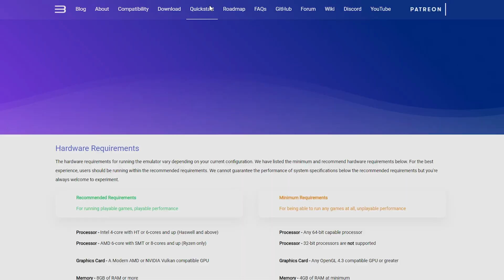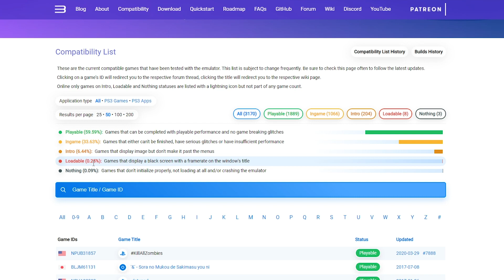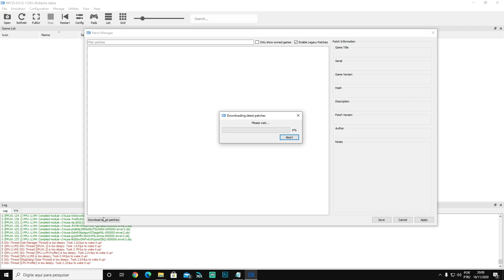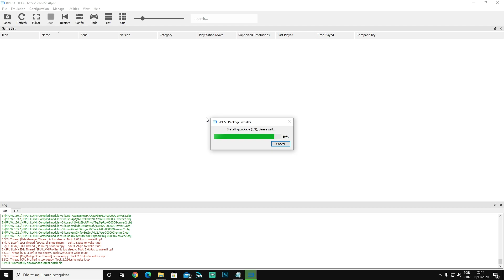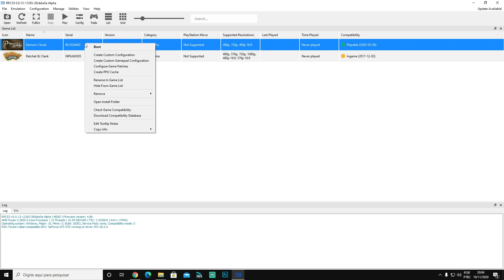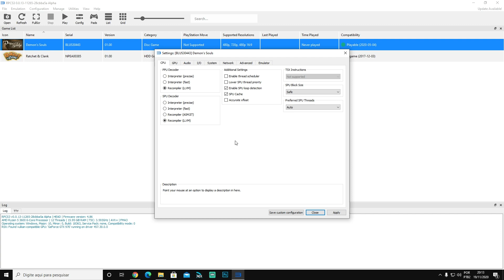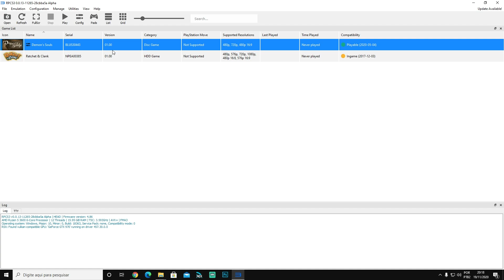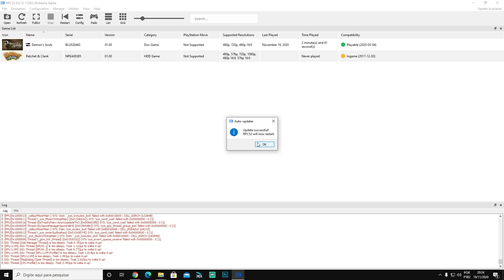TUTORIAL RPCS3 2021 | Emulador de PS3 | Como instalar e Configurar o Emulador de PS3 para PC!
Introdução: 0:00
Requisitos mínimos, compatibilidade e informações: 0:59
Configurações do Emulador, Firmware e patchs: 8:11
Formatos de games, e como colocar seus jogos: 10:49
Configurando os jogos e Controles: 14:49
Habilitando os patches: 26:20
Bootando o game: 29:07
Finalização: 30:30

👑Agradecimento aos Membros do Canal:
✓Fells
✓Junior Rodrigues
✓KenZeRaxD
✓PAPILLON
✓Breno Milanski
✓garymegh
✓Kerdson Rafael
✓Krolex
✓JOPLAY X
✓Uanderson BR
✓Joao VitorTM
✓Lucas Gomes
✓Andre nagy
✓Icaro Millen
✓MATHEUS JESUS
✓Nilo0sp
✓Carlos Gregio

▶️Twitch.tv: teasergamesoficial
▶️Skype: Luis_Teaser Games

▶️Placa Mãe: ASUS PRIME Z370M - PLUS II
▶️Processador: I7 9700K
▶️WATER COOLER: COOLER MASTER SEINDON 240P
▶️Memoria: 16GB DDR4 HYPERX 2400mhz
▶️Placa de Vídeo: GYGABITE GTX 1070 G1 GAMING
▶️SSD: PNY 120GB
▶️HD: SATA III 7200rpm 3TB
▶️Fonte: CORSAIR CX 650w 80 plus bronze
▶️SO: Windows 10 64bits

▶️Placa Mãe: Biostar B350GTX
▶️Processador: AMD RYZEN 3600
▶️Memoria: 16GB DDR4 XPG 2666mhz (OC 2933mhz)
▶️Placa de Vídeo: GTX 970 EVGA
▶️SSD: 120gb Kingston
▶️HD: SATA III 7200rpm 1TB
▶️Fonte: Strike X 500w 80 plus bronze

￭￭￭￭￭￭PERIFÉRICOS￭￭￭￭￭￭